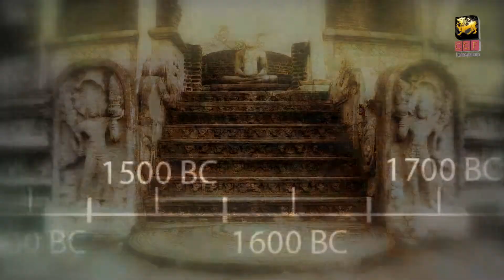Abayagiri Dana Shalawa [Sinhala]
The two gigantic vessels that were used for cooking purposes remaining in the Dining Hall of the Abayagiri Monastery is enough to prove that it was used as quarters for thousands of monks back in the day.